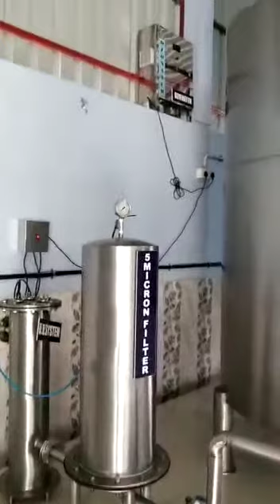Mineral water plant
RO Water plant